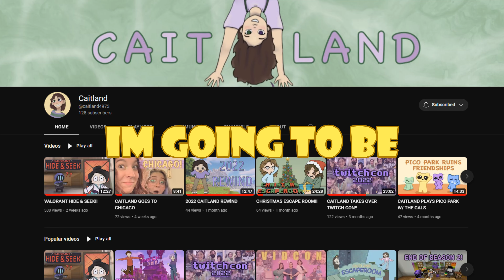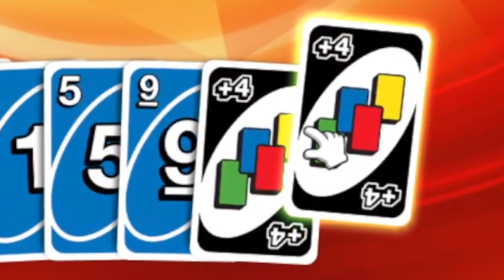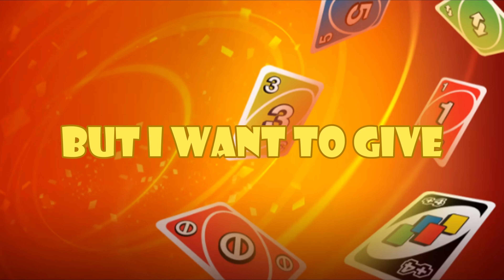ULTAMATE UNO SHOWDOWN!!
AND A HUGE TY TO ALL MY FRIENDS WHO HELPED OUT!